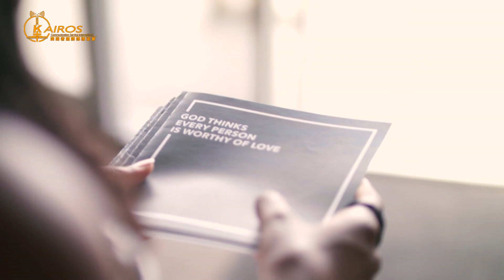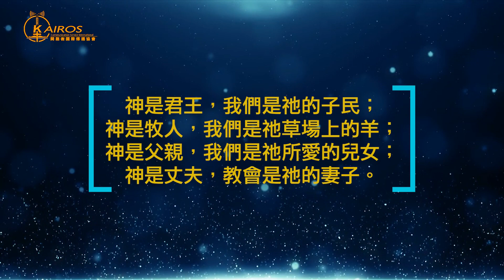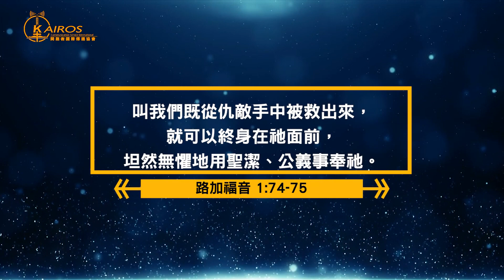【人生新視野】愛的事奉